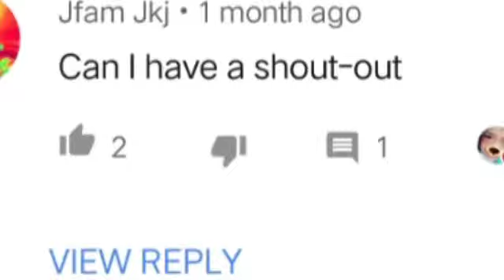Shout-out Video Special Video 🎉 #11 Video